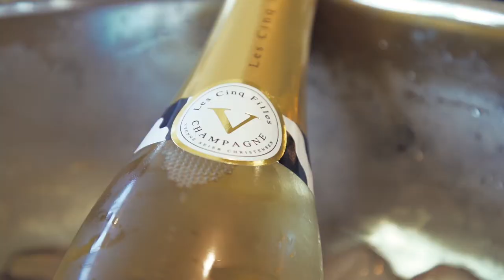Les Cinq Filles video